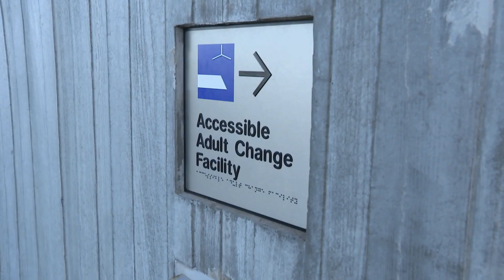Changing Places toilets can be the difference between a day out or exclusion | ABC News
Suitable toileting facilities for adults with high-support needs are in short supply across Australia.

In good news, Changing Places are becoming more common — Australia now has 259 — and they are mapped out on an Australian Changing Places website.

But, in a big country, advocates say many more are needed.